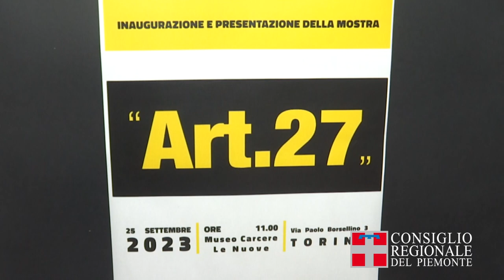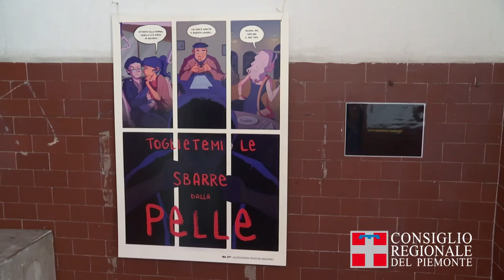MOSTRA ART 27 CARCERE LE NUOVE - 25 settembre 2023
«ART.27» - Umanizzare la pena, Inaugurazione della Mostra permanente, un progetto di sensibilizzazione realizzato da EssereUmani con gli studenti universitari dell'Accademia Albertina di Belle Arti di Torino